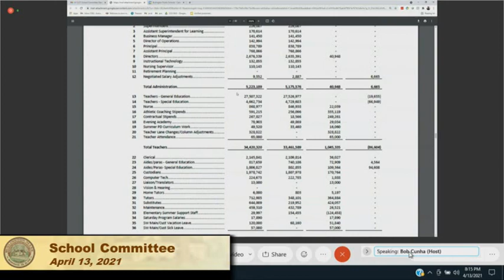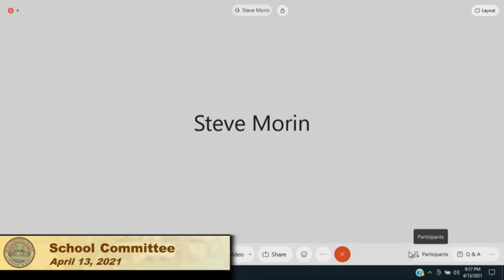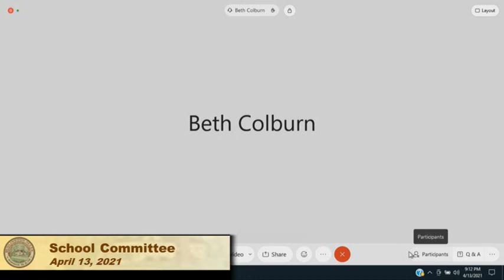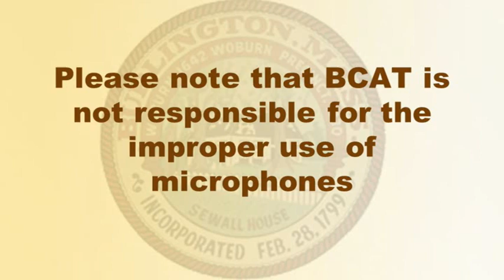School Committee - April 13, 2021